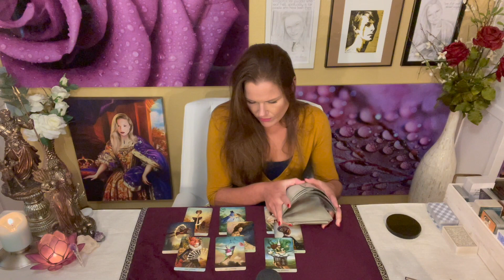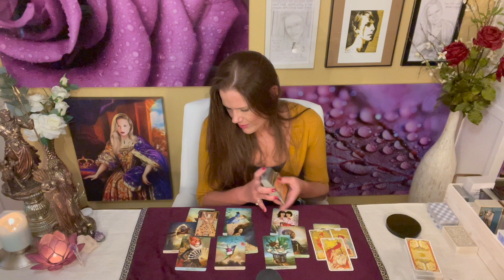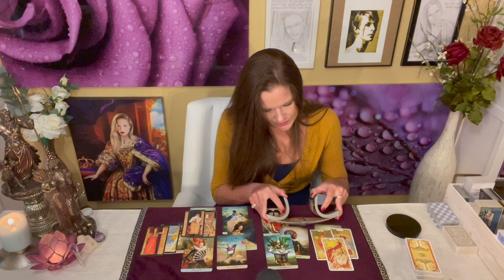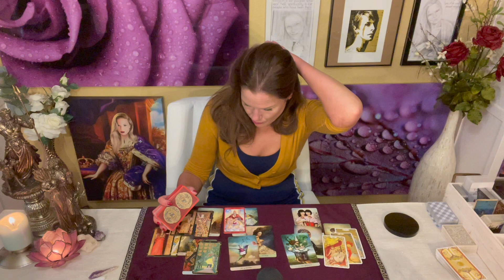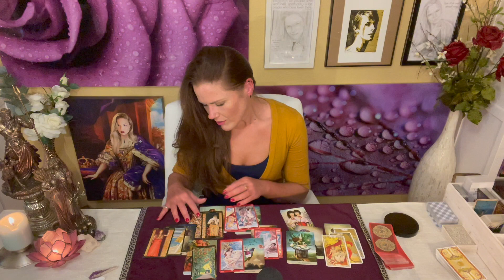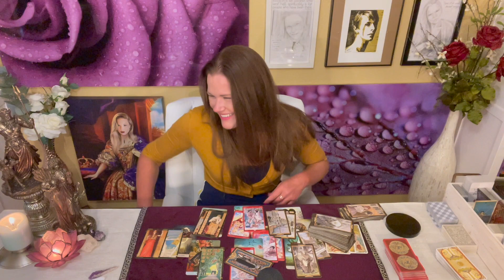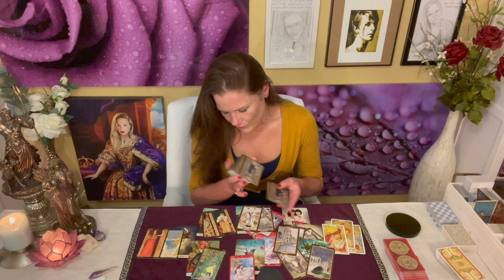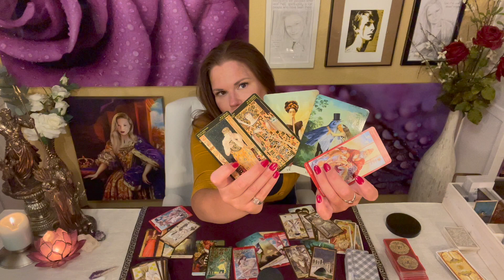ARIES | Love Em' Hard, Don't Look Back ❤️ 🐏 PS - I'm Retiring (j/k) 😂 | Timeless Tarot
About Your Reader, Christina:
Sun - Scorpio
Mercury - Scorpio
Moon - Aries
Rising - Aries
Venus - Libra

⚡️SPECIAL ANNOUNCEMENT⚡️ PRIVATE READINGS
Beginning June 3rd, I will open a 4-day auction which will include the auction of 2 Private Readings and 10 Tarot Decks from my personal collection, signature included. Details of the auction, including how to participate, will be released June 3rd. I hope you consider participating!

It is incredibly easy to create a fake account and the scammers almost always refer unsuspecting subscribers to WhatsApp. I do not solicit. You have been warned.

!!! SASSY MAIL !!!
Sassy Scorpion Tarot
4301 W. William Cannon Dr.